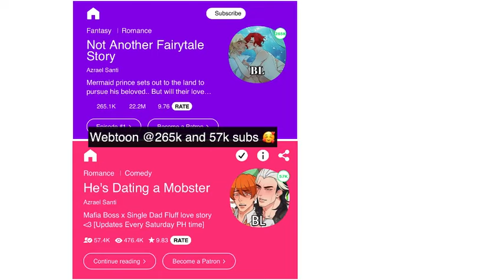"Im STUCK" | Cinderella BL comic dub | ART/COMIC by ME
‼️NOTE: I AM THE ARTIST/OWNER OF THIS WEBTOON‼️ Google: Azrael Santi Webtoon